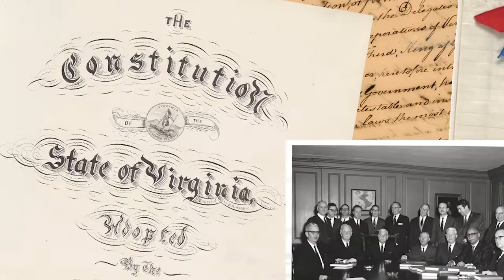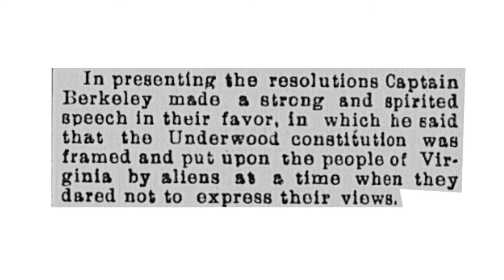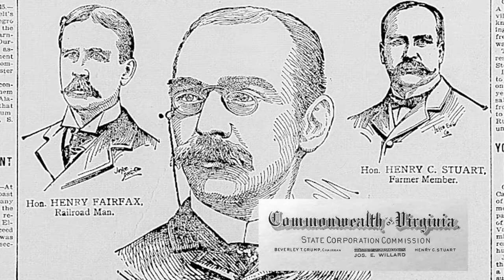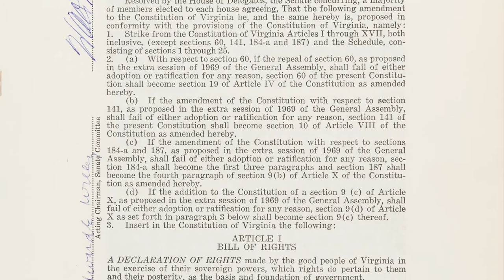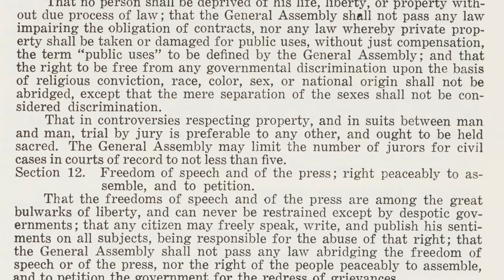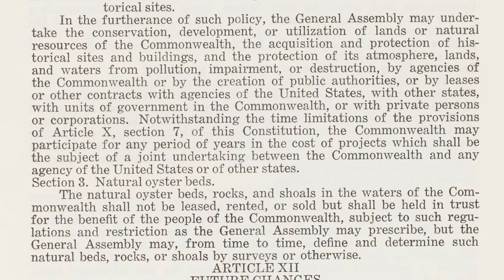A Brief History of Four Virginia Constitutions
Library of Virginia historian Dr. Brent Tarter discusses four important Virginia constitutions: 1776, 1869, 1902, and 1971. These were on display at the Library to commemorate the 50th anniversary of Virginia’s current constitution, the seventh in the state’s history, which went into effect on July 1, 1971.